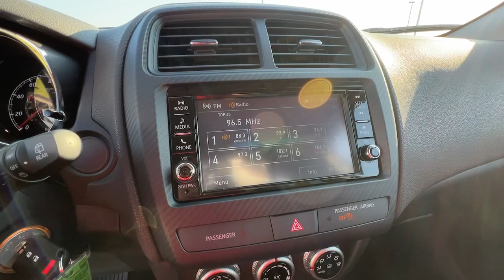2023 Mitsubishi Outlander_Sport Springfield, Branson, Republic, Ozark, Nixa, MO M233873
WHITE DIAMOND New 2023 Mitsubishi Outlander_Sport ES 2.0 AWC available in Springfield, Missouri at Napleton AutoWerks Springfield. Servicing the Branson, Republic, Ozark, Nixa, MO area.

ES trim. Aluminum Wheels 4x4 Back-Up Camera iPod/MP3 Input Bluetooth. Warranty 10 yrs/100k Miles - Drivetrain Warranty; KEY FEATURES INCLUDE: 4x4 Back-Up Camera iPod/MP3 Input Bluetooth Aluminum Wheels. OUR OFFERINGS: Welcome to Napleton Autowerks/Missouri located in Springfield MO your number one source for quality used vehicles. With our impressive inventory of cars trucks and SUVs were sure to meet your needs and budget. Our team is made up of automotive professionals you can trust and we guarantee a hassle-free satisfying car buying experience. We look forward to serving you in the near future! Please confirm the accuracy of the included equipment by calling us prior to purchase.